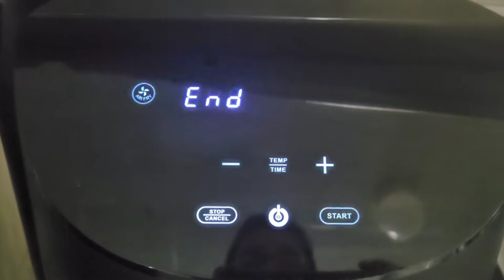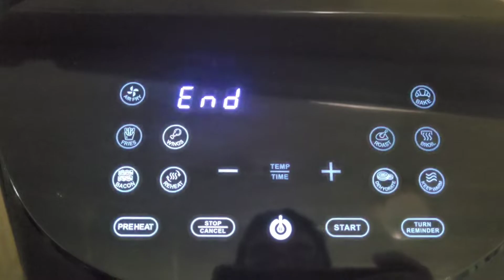Cómo hacer chicharrones, frituras botana de harina 🥨 en Freidora de Aire Gourmia 6.7 litros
Cómo hacer chicharrones, frituras botana de harina 🥨 en Freidora de Aire Gourmia 6.7 litros de Costco.